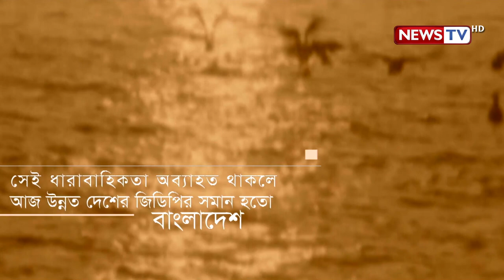মানুষ যার হাতয়িার｜Shah A Sarwar｜News TV｜Sep 24 2023